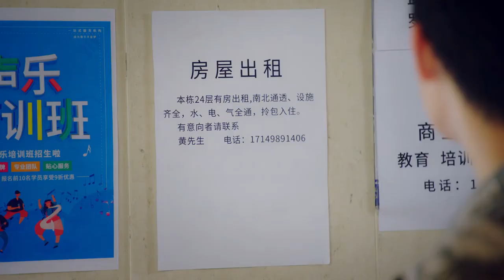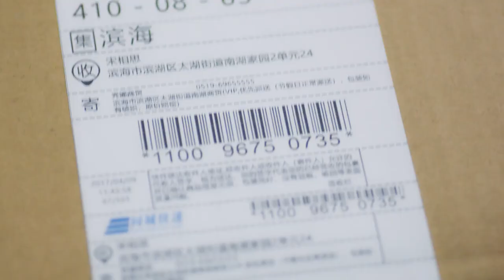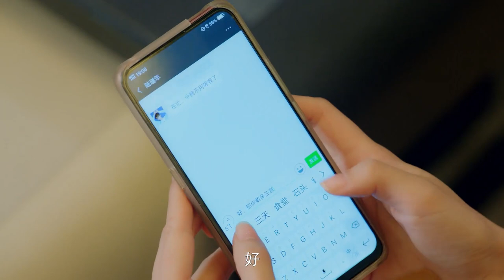速看13💔霸总暗中照顾灰姑娘，搬去她隔壁追妻，破绽百出被她发现！💔【国民老公 prettymanS2】